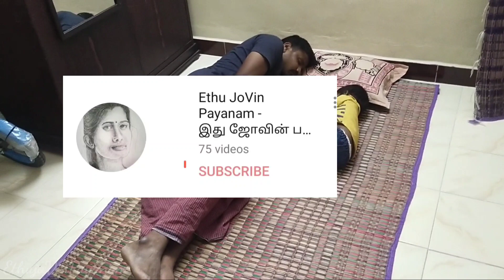traveling vlog: Palani to Coimbatore 😭ethujovinpayanam